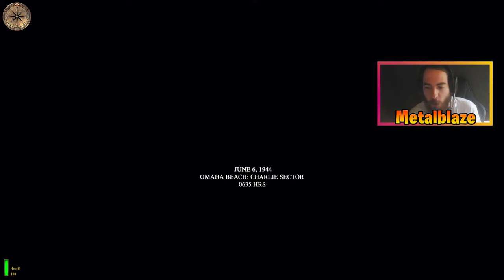Medal of Honor - Débarquement Allié : Un chef-d'œuvre à redécouvrir ?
Es-que vous aussi, par moment, vous êtes nostalgique ?
[Lisez la description pour plus de détails]

Je le suis par moment en effet, je suis très heureux de voir présenter ma première vidéo rétrospective sur un jeu qui a marqué mon enfance, je veux bien sûr parler de Medal of Honor - Débarquement Allié.

J'espère vous faire vivre (ou revivre) cette ambiance début des années 2000.
Je me suis beaucoup investi dans cette vidéo, je suis très fier du résultat !

0:00 Medal of Honor : Débarquement Alliée (Opus précédent et extension)
0:27 C'est quoi un FPS
0:42 L'influence de DOOM grâce à ID SOFTWARE (ID TECH 1)
1:16 Le succès de QUAKE 3 et de son moteur 3D (ID TECH 3)
1:31 American McGee's Alice sur ID TECH 3
1:50 L'histoire de Medal of Honor : Débarquement Alliée
2:41 : Résumé et gameplay des missions du jeu
11:08 Medal of Honor Killer
11:45 Mon avis sur le jeu
12:03 Mes thèmes musicaux préférés du jeu
13:14 Le futur de jeu, selon moi
13:28 Outro